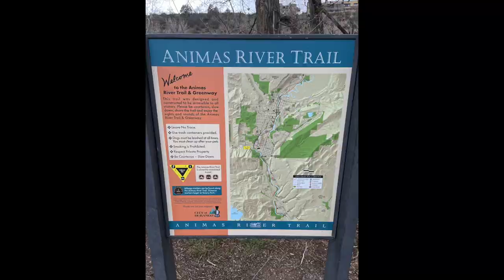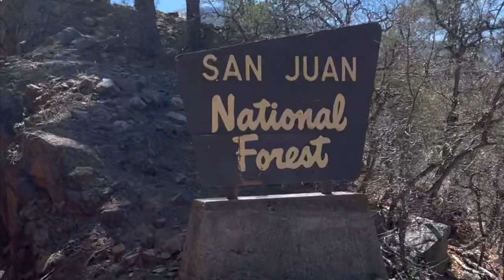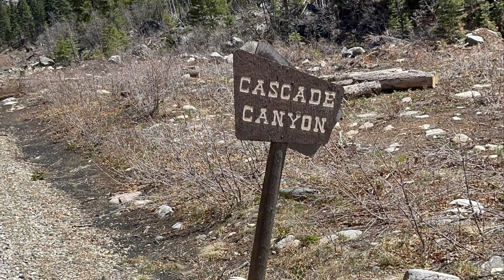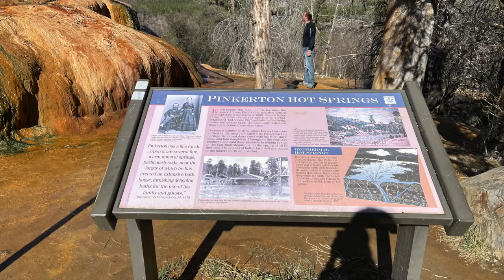Durango, Narrow Gauge Railroad & Purgatory Resort HD 1080p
Part 2 about our trip to Colorado.  In this video we visit: Durango, the Narrow Gauge Railroad and Purgatory Resort.